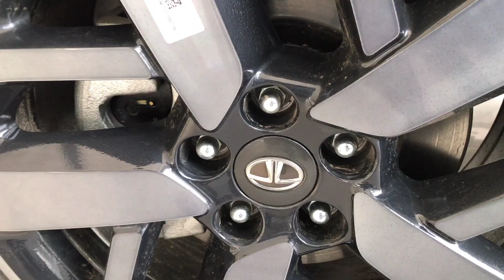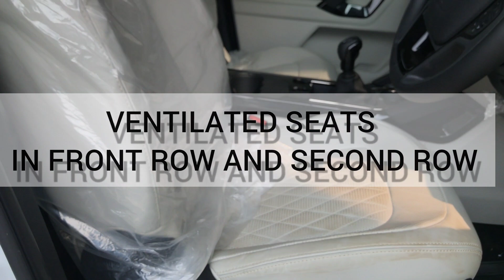TATA SAFARI | WHITE GOLD | Features overview | TATA MOTORS Connecting Aspirations